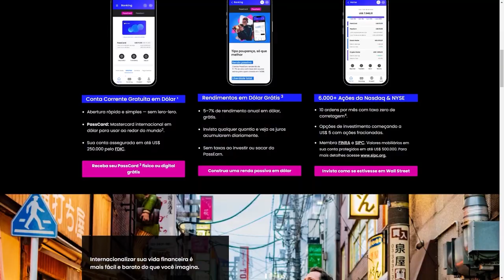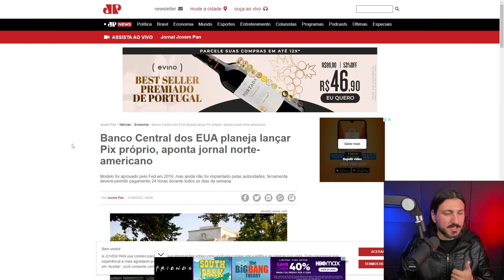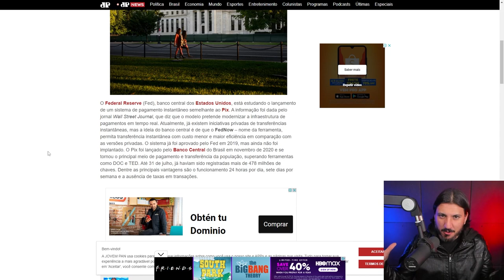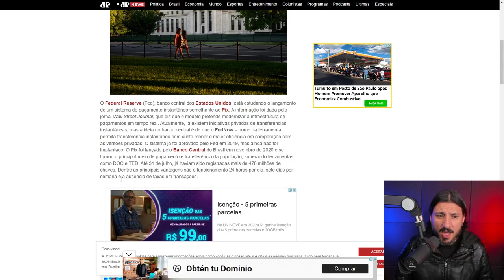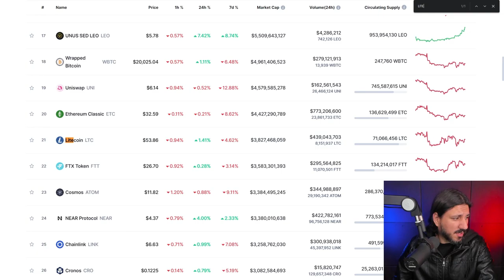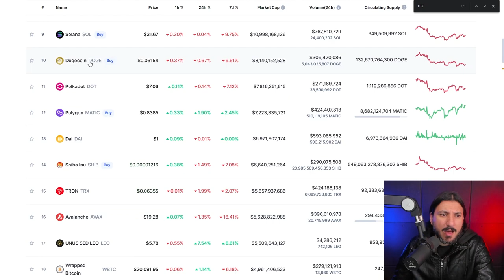ESSA É A DERROTA DO BITCOIN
Banco Central dos EUA planeja lançar Pix próprio e CBDC, com isso o Bitcoin pode ser abalado.